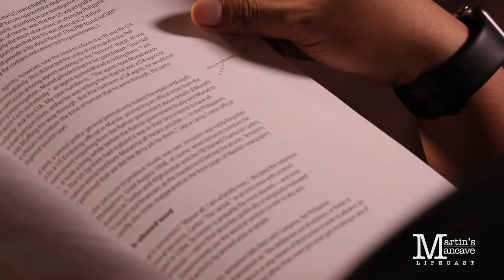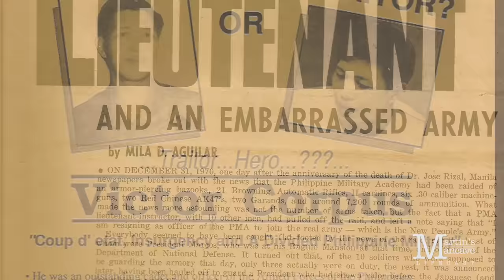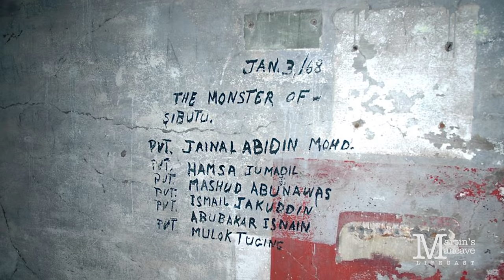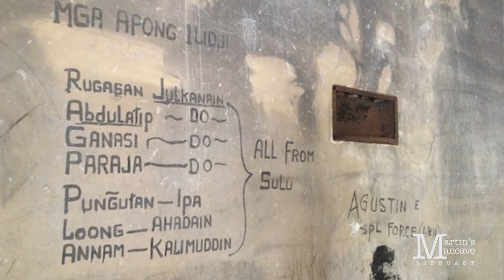Victor Corpus in Martin's Mancave - Part 2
In this rare Martin's Mancave Lifecast, Gen. Victor Corpus tells his story like never before, including; Congressman Floro Crisologo's assasination, the Jabidah Massacre, the history of forced disappearances and culture of impunity in the Philippines, the Plaza Miranda Bombing and much more.

Watch and Listen to this Philippine Military Academy and Harvard University educated ex-general Martin's Mancave Lifecast and you will begin to look at the world in a different light.

Podcast.Ph
Host: Martin Andanar